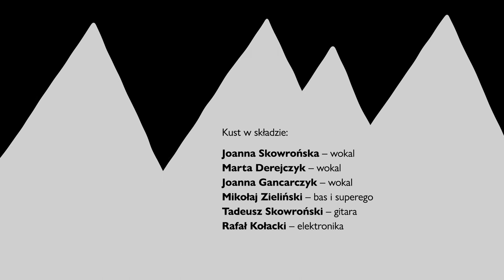Kust, Kupała | Zalas.org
O słońcu, ale w nocy. Następny rytułał od zespołu Kust.

Utwór powstał na bazie pieśni kupalskiej z Polesia Białoruskiego.

Oskar Kolberg:
Gdy się wszyscy poschodzą (a przybywają i starsi, by się z dala tej zabawie przypatrzyć), skrzypek zaczyna grać, a chłopaki i parobcy biorą się do rozpalania ognia […] dziewuchy zaś biorą się za ręce i robią koło, a chodząc na około ognia śpiewają. Chłopcy przy przeskakiwaniu uważają dobrze na śpiew dziewcząt głoszący: która z nich któremu ma się dostać.
[…] Dziewczęta chodząc w koło, śpiewają różne pieśni.
Powtarzają początek piosnki o białym Janie i przeznaczają wianek inej (następnej) dziewczynie, i tak po koleji, póki o każdej nie prześpiewają.

Kust w składzie:
Joanna Skowrońska – wokal
Marta Derejczyk – wokal
Joanna Gancarczyk – wokal
Mikołaj Zieliński – bas i superego
Tadeusz Skowroński – gitara
Rafał Kołacki – elektronika

Zalas w składzie:
Maciej Sarna - video
Filip Wolski - dźwięk

Dziękujemy
Centrum na Przedmieściu (Wrocław)
za udostępnienie pomieszczeń
i całą resztę pomocy – jesteście ekstra!